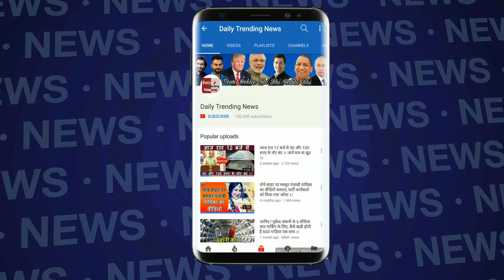Big Boss 11: Big Boss 11 Contestant Hina khan ने गया Alia Bhatt का नया गाना Dilbaroo Video Viral !!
Fans of Big Boss Fame Hina Khan are happy with their favorite actress these days. This is because a video of Hina Khan, which is becoming very viral on the Internet. Hina Khan has sung Alia Bhatt's latest release Dilbroo's superb songs. Fans are very much like Hina Khan's rendered version and this video has so far received millions of viewers.

These videos of Hina Khan are being liked on Twitter, YouTube, Instagram besides many social media platforms. Hina Khan himself shared this video on Instagram. Thanks to the voice of Hina Khan's voice on this video, the comment box is full of praise. Hina Khan has thanked Meghana Gulzar and Shankar Ehsaan Loy in the captioned video of this shared video on Insta.